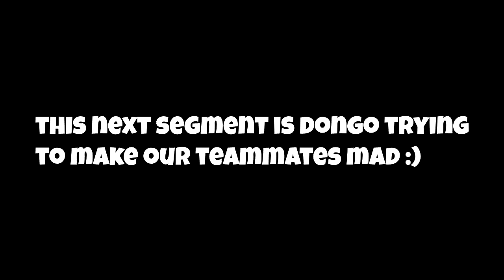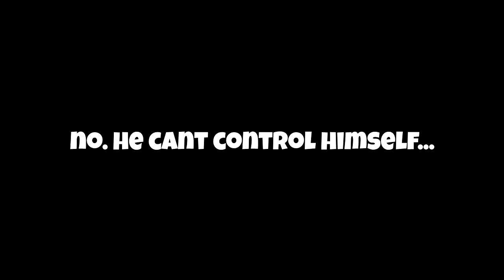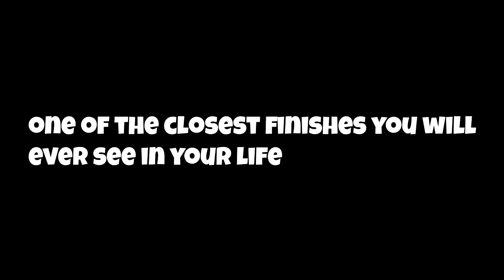HE GOT CAUGHT LACKING! - Modern Warfare Funny Moments